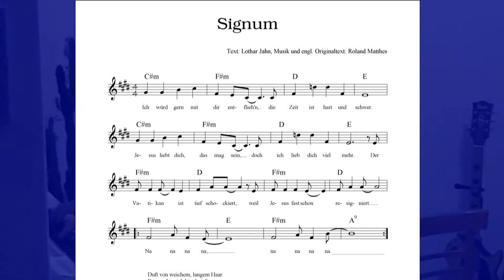Signum - Roland Matthes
Text und englischer Text: Roland Matthes, deutsche Fassung: Lothar Jahn. Ein Lied aus den 70er Jahren, das von den Bands PTHR und Aaron gespielt wurde.